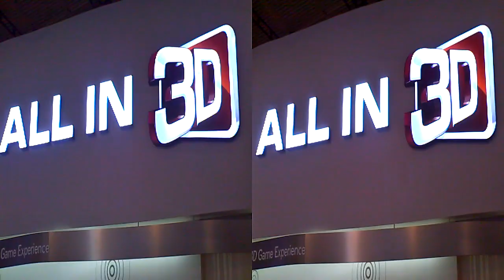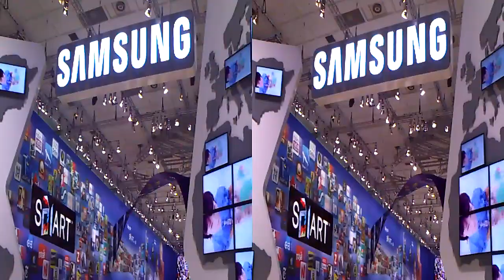IFA 2011: LG, Vivitar, Panasonic, Samsung (Stereo 3D)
IFA 2011 Berlin September 2nd - this documentation features the LG 3D booth incl. the LG Optimus 3D cellphone, passive 3D displays, Vivitar 3D cameras, the Panasonic Lumix 3D camera and the Samsung booth before removing all Galaxy devices and all Galaxy related marketing materials.

Recorded with Aiptek 3D i2.

The soundtrack 'Reiterate X66' of this documentation is taken from the album 'Selected Works' by Propellersound, Berlin (released by Privatelektro/Dust-D-Bugger)